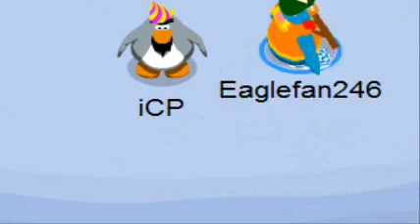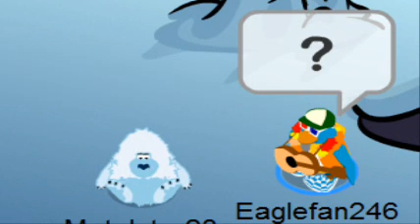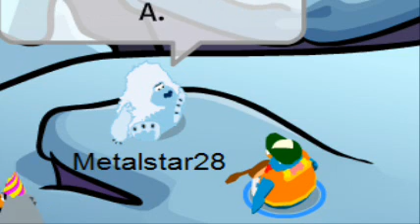Legend of the Mountain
A yeti chases Oscar One, and Oscar One has to fight it.